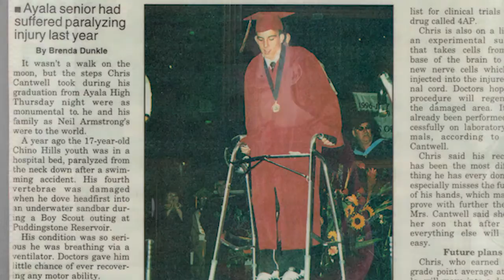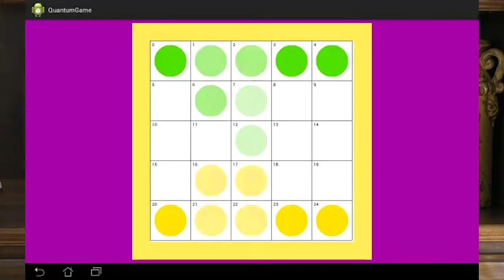Quantum Chess - Demystifying Quantum Mechanics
Paul Rudd showed us that AnyoneCanQuantum. Now it is your turn to play the game that started it all. Can you handle Quantum Chess?